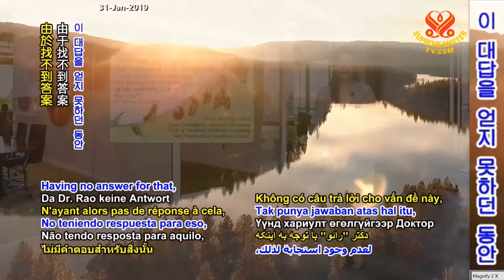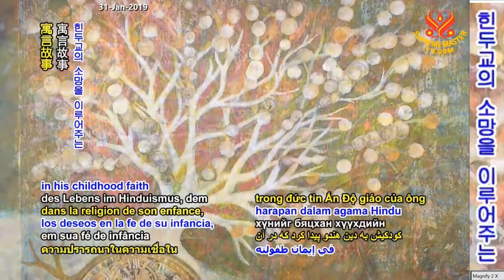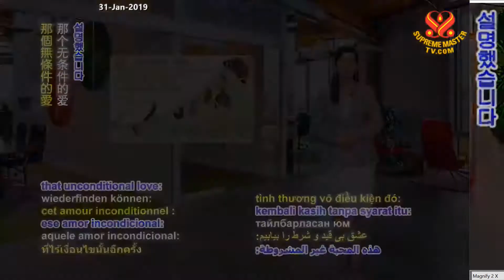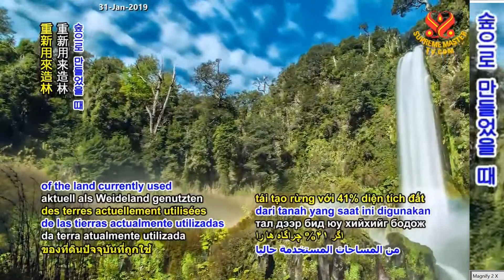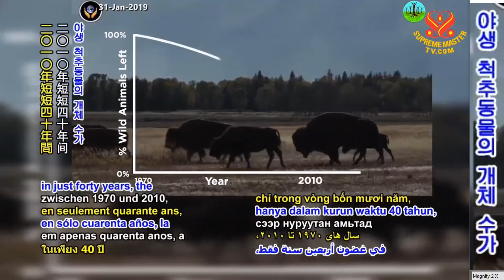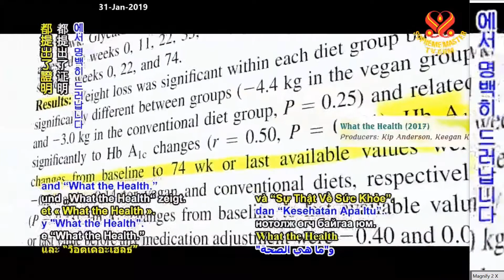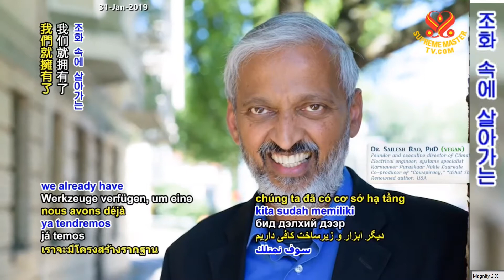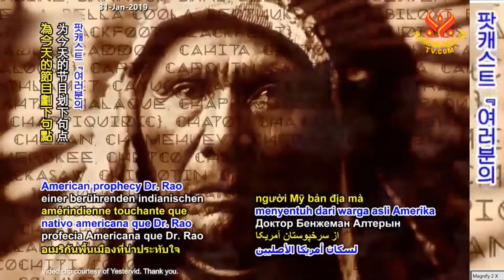2부-애벌레 문화에서 나비문화로의 위대한 전환: 라오 박사 Dr. Sailesh Rao: Transition from Culture to the Butterfly Culture